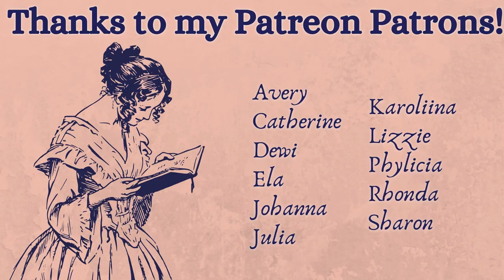1940s Makeup Look While I Compare Cosplay and Costuming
The Ella Enchanted cosplay was all about the accessories. I learned to love cosplay crafting with this project, which was part of my Ella Enchanted 17th Century Ball Gown project.   Let's have a chat about this part of the project while I put on a nice 1940s makeup look.

Relevant Links:
Lilac Tutorial:

LBCC Historical (Cold cream, lip/cheek stain):

Any other media used:

Provided by:
The Metropolitan Museum of Art and The Rijks Museum
Thumbnail and intro/outro cards created using Canva Pro.
Equipment:
Camera: Canon G7X Mark II
Microphone: Blue Snowball Pro
Edited with Adobe Creative Suite